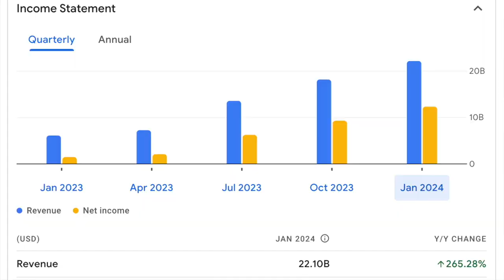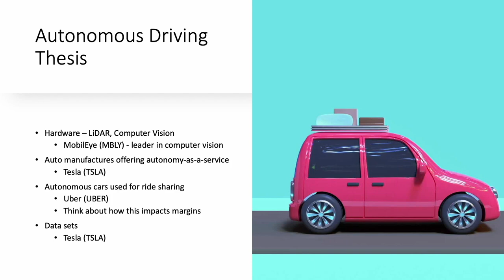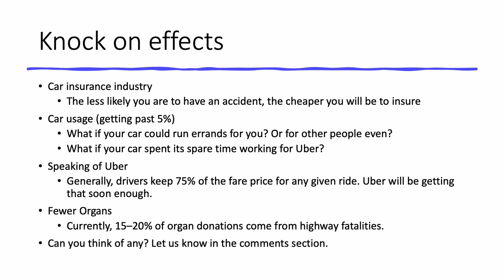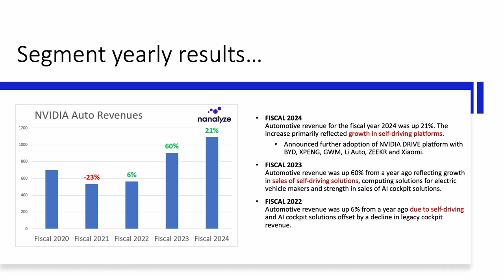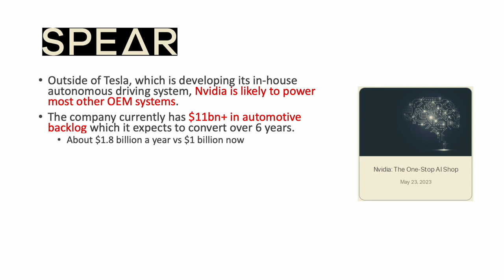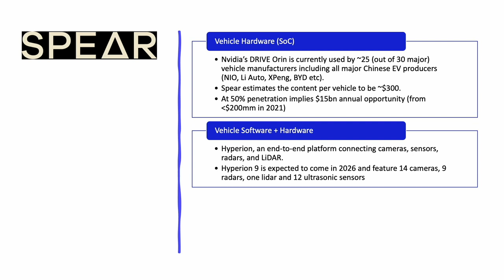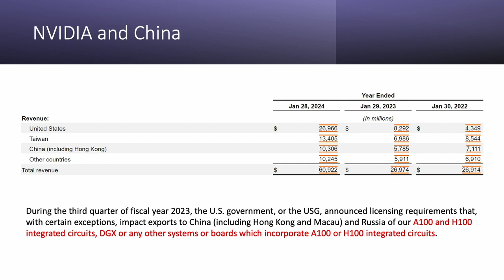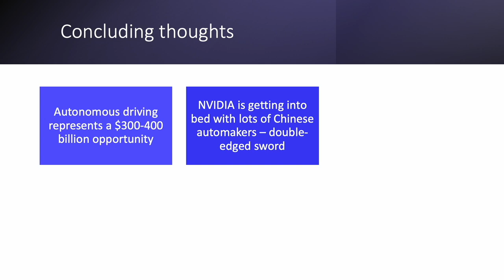NVIDIA Poses a Threat To Tesla. Here's Why.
NVIDIA stock has been rallying on data center demand, but what's next? Can NVIDIA DRIVE become the recurring revenue source that NVIDIA so desperately needs? We think it's possible.

The autonomy thesis is easy to understand. Most of the time, your car sits there doing nothing. What if it could go run errands for you, or work part-time for Uber? There is plenty of economic potential to be unlocked via autonomous vehicles, and NVIDIA hopes to capitalize on this with their new Thor superchip.

RESEARCH PIECES USED IN THIS VIDEO:
1. NVIDIA’s Growth is Stalling: Why We’re Not Worried
2. The Artificial Intelligence Stock That Rocked Wall Street

CHAPTERS:
00:00 Introduction
00:35 NVIDIA's revenues
01:31 NVIDIA DRIVE and the autonomy thesis
02:16 Comparing Tesla (TSLA)
03:16 The side effects of autonomous driving
04:17 NVIDIA's segments
05:09 NVIDIA DRIVE customers
06:04 NVIDIA's automotive segment
06:33 Quick announcement
07:51 NVIDIA The One-Stop AI Shop
11:06 The Thor Superchip
12:17 Competition
12:56 Geopolitical risks
14:43 Conclusion